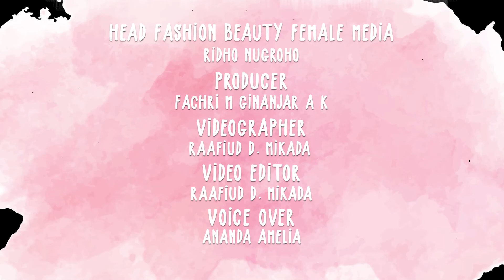REKOMENDASI MASKER UNTUK MENGHILANGKAN JERAWAT!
Memiliki wajah yang berjerawat sangat penting untuk dirawat dengan benar, seperti rajin menggunakan skincare dan juga masker.

Yap, rutin memakai masker khusus kulit berjerawat juga bisa membantu untuk mengatasi masalah jerawat agar cepat kempes.

Yuk simak apa saja rekomendasi masker yang bisa digunakan untuk menghilangkan jerawat.

Credit.
Producer : Fachri M Ginanjar A K
Content Creative Editor : Indah Permata Sari
Videografer : Raafiud D. Mikada & Gusti Alfianto
Video Editor : Raafiud D. Mikada
Fashion & Beauty Stylist / Voice Over : Ananda Amelia

EDITORIAL OFFICE

Kelurahan Gelora
10270
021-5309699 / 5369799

ADVERTISING

Kelurahan Gelora
10270
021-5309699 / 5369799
Ext. 4102 (sekretariat)